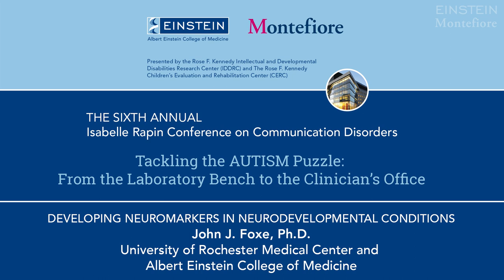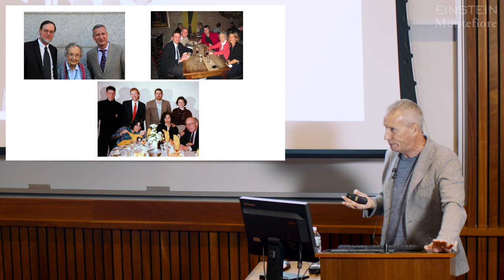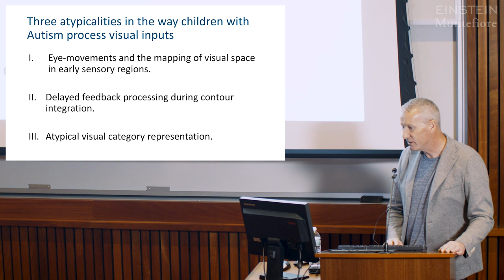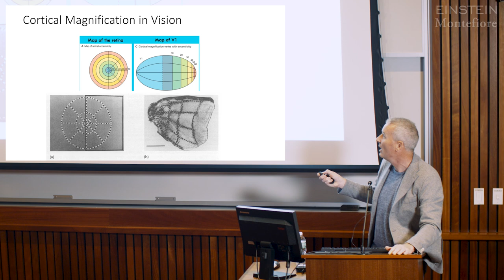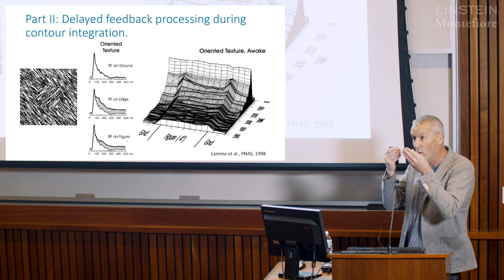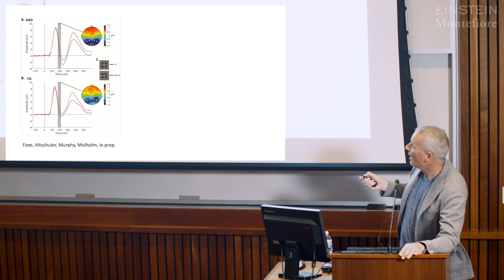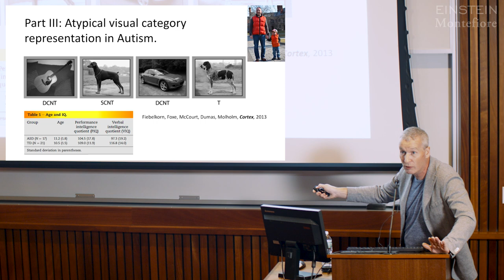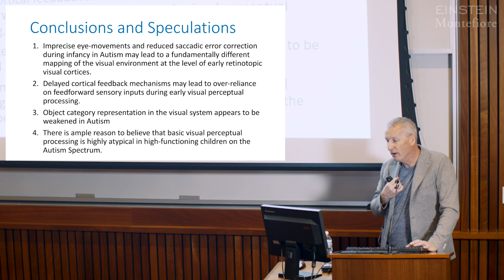Developing Neuromarkers in Neurodevelopmental Conditions (6 of 10)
(November 30, 2018) John J. Foxe, Ph.D., a visiting professor of pediatrics and neuroscience at Albert Einstein College of Medicine and chair of the Department of Neuroscience at University of Rochester Medical Center explains how neurological studies and imaging are helping to gain a greater understanding of how ASD patients’ visual environments are mapped and how they respond to visual stimuli.